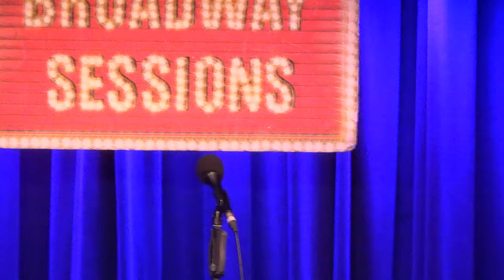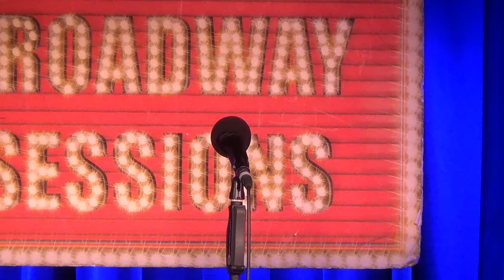Kelvin Moon Loh - Easy As Life (Aida)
Kelvin Moon Loh performs "Easy As Life" at Broadway Sessions on September 18th, 2014. Join us every Thursday at 11:00PM at the Laurie Beechman Theatre, 42nd & 9th, NYC. Hosted by Ben Cameron with Joshua Stephen Kartes on piano.